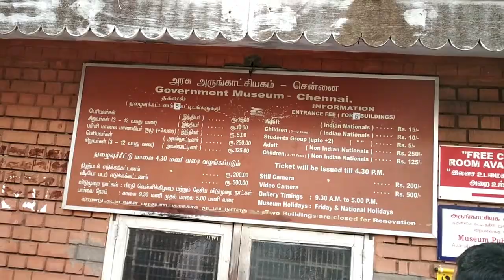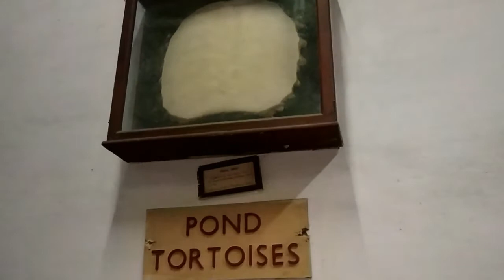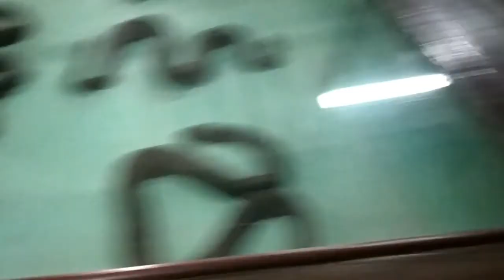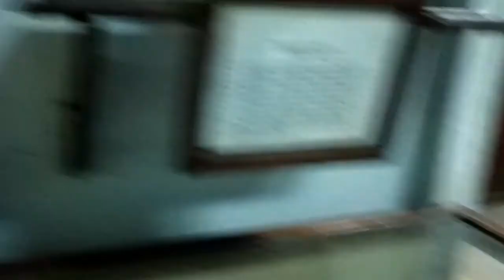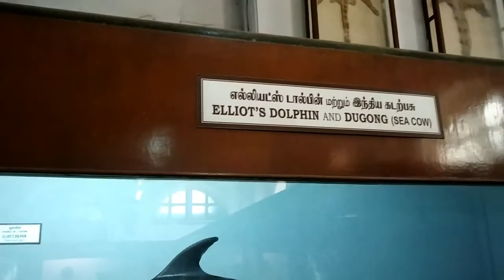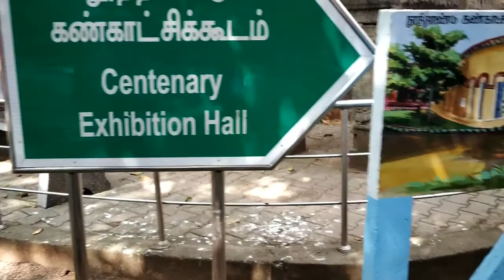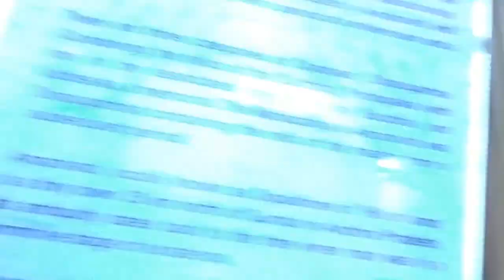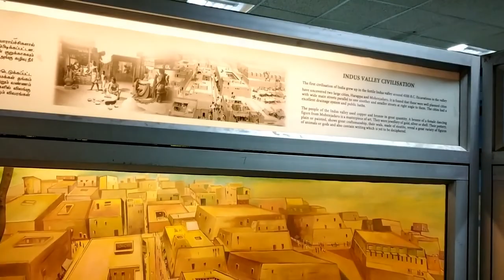Government Museum or Madras Museum 2nd Oldest Museum in Chennai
The Government Museum or Madras Museum is a museum of human history and culture located in the neighbourhood of Egmore in Chennai, India. Started in 1851, it is the second oldest museum in India after the Indian Museum in Kolkata. It is particularly rich in archaeological and numismatic collections. It has the largest collection of Roman antiquities outside Europe. Among them, the colossal Museum Theatre is one of the most impressive.The National Art Gallery is also present in the museum premises. Built in Indo-Saracenic style, it houses rare works of artists like Raja Ravi Varma.

Gear used:

🔶CAMERA - Redmi note 5 pro

🔶 Boya Microphone with 20 feet Audio Cable

📚Educational Channel

WE USE
MIC FOR SOUND RECORDING
YOU CAN SEE THIS
Touchscreen Convertible Laptop